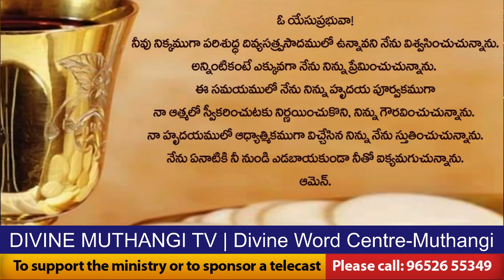Rev. Fr. Satish SVD | Holy Mass in Telugu | 11-09-2021 | దివ్యవాక్కు కేంద్రం, ముత్తంగి